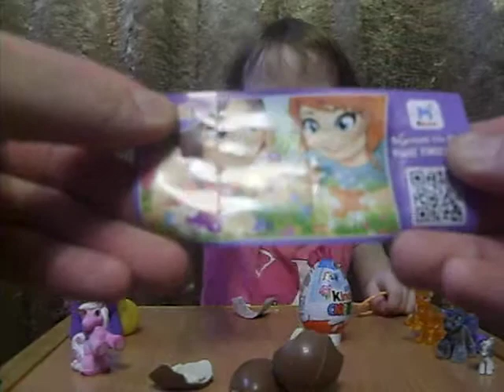My Litle Pony Май литл Пони распаковка MLP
My Litle Pony Май литл Пони распаковка MLP .Многие думают, что грива и хвост Твайлайт двухцветные. Но это не так. Главный цвет гривы — темно-синий, на нем розовые и еле заметные фиолетовые полоски. Грива у Искорки аккуратно уложена, что соответствует характеру пони. Цвет тела — сиреневый, глаза фиолетовые.                                                        Ставьте палец ВВЕРХ !Пишите комментарии !Спасибо за прасмотр !                                         May litl Poni raspakovka MLP .Mnogiye dumayut , chto griva i khvost Tvaylayt dvukhtsvetnyye . No eto ne tak . Glavnyy tsvet grivy - temno- siniy , na nem rozovyye i yele zametnyye fioletovyye poloski . Griva u Iskorki akkuratno ulozhena , chto sootvetstvuyet kharakteru poni . Tsvet tela - sirenevyy , glaza fioletovyye . Podpisyvaytes' na kanal ! Stav'te Palets VVERKH ! Pishite kommentarii ! Spasibo za prasmotr !                                                       пони, май литл пони, дружба это чудо, пластилин, плей до, пластилин плей до, рейнбоу дэш, rainbow dash, пинки пай, игры пони, рарити, флаттершай, видео пони,   Kinder Surprise, Surprise eggs, Cars 2 Surprise egg, cars 2 chocolate egg, cars 2 super surprise, kinder surprise egg, kinder joy, thomas and friends , Киндер "Киндер Сюрприз" "смотреть киндеры" "киндер сюрприз на русском" "киндер сюрприз видео" "киндеры видео" "яйца киндер" "шоколадные яйца" "яйца с сюрпризом" "surprise egg" Toys Review "for kids" online "Kinder Surprise" "reality show online" "home video" "funny videos" "real life" "a little blogger" vlog "Unboxing vid...